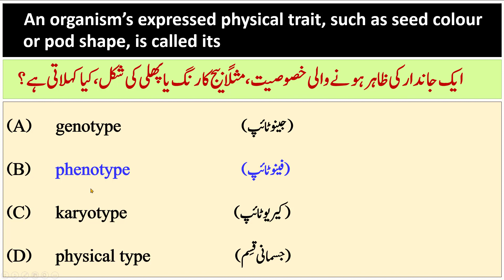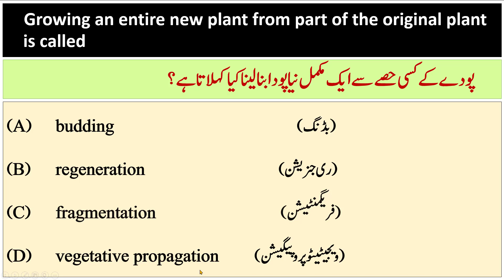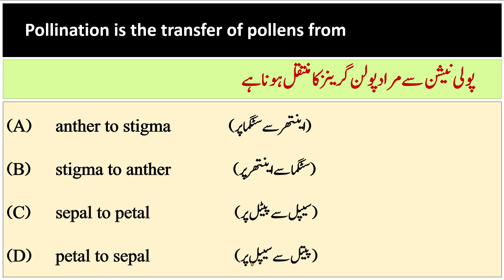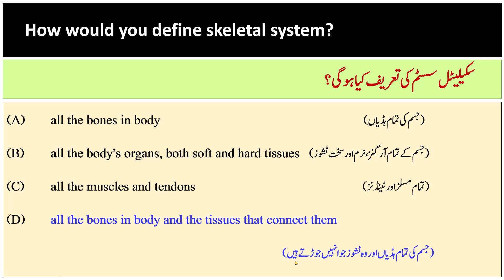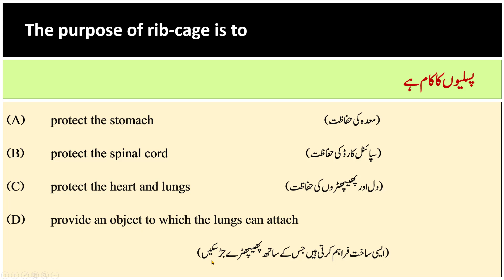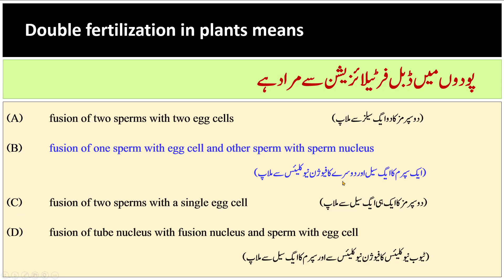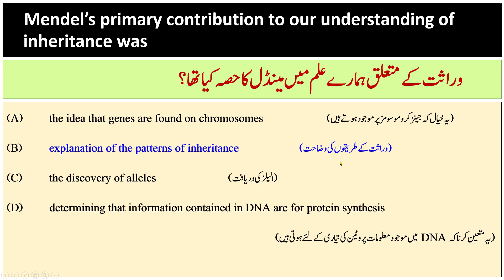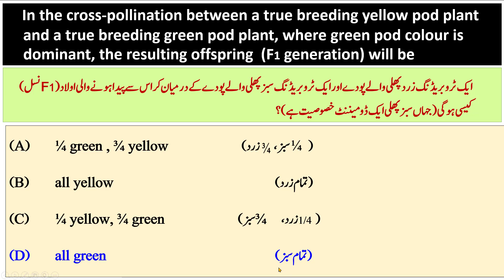Biology 10th Class Most Important MCQs Objective, Part 5 , اہم ترین ایم سی کیوز انگلش اور اردو میڈیم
English and Urdu Medium (Most Important 100 MCQs of Biology 10th)